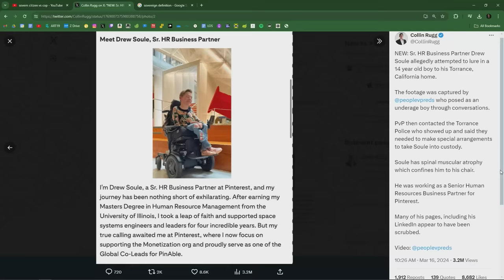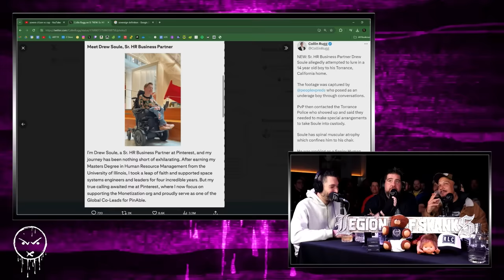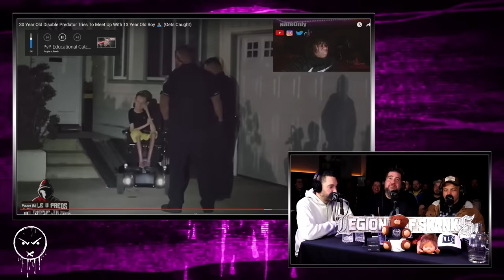Disabled Predator BUSTED! | We Watch A Predator Sting w/ Dave Attell & Ian Fidance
Dave Attell & Ian Fidance join the show!
Legion of Skanks Podcast w/ Big Jay Oakerson, Luis J. Gomez & Dave Smith.
Clip From Episode 826

You’ll get EVERY SINGLE episode of Legion of Skanks (and our entire GaS Digital library) ad-free and uncensored in FULL HD, chat with other members during shows, watch episodes right after the livestream (days before the public) and so much more!